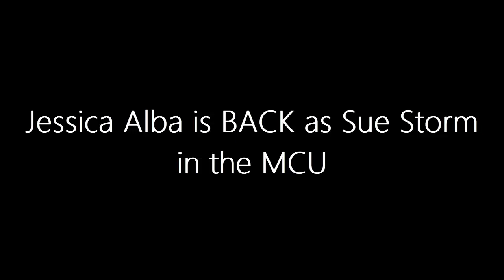Jessica Alba SHOCKS Fans with EPIC Return as Sue Storm in the MCU! MUST WATCH!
Get ready for some major MCU surprises as rumors suggest Jessica Alba is making a cameo appearance in Deadpool 3! Join us as we delve into the details of her potential return as Sue Storm from the earlier Fantastic Four films and speculate on how her character could shake up the Marvel Cinematic Universe. With hints of unexpected twists and ties to Wolverine, this cameo promises to add depth and excitement to the upcoming film. Don't miss out on the latest MCU buzz—watch now!